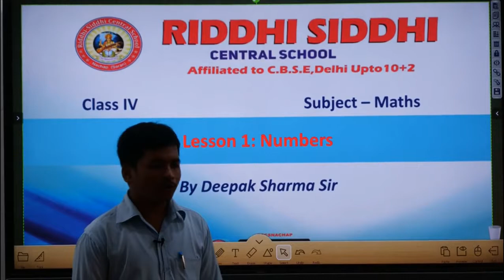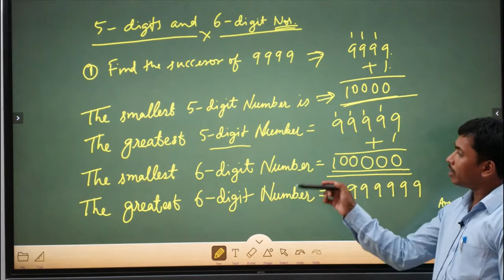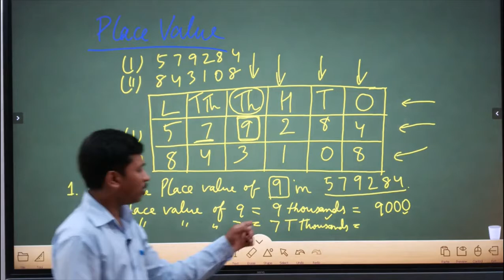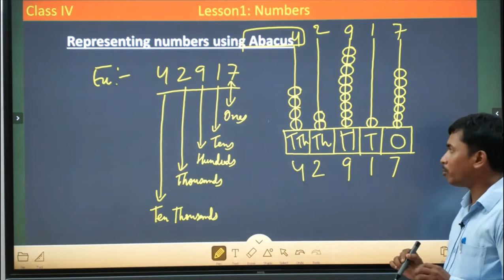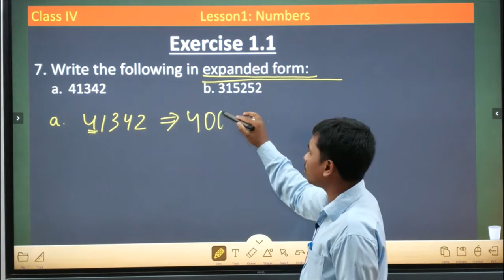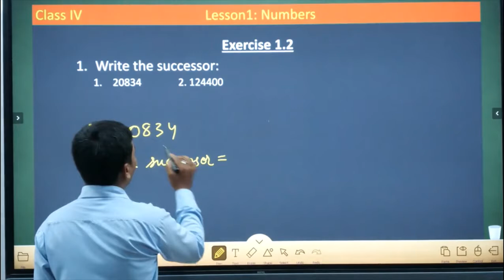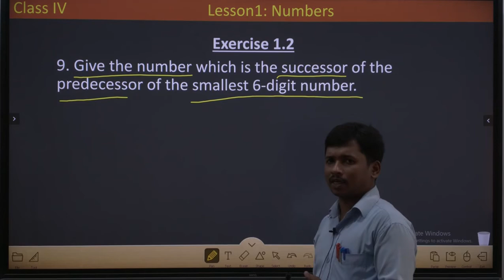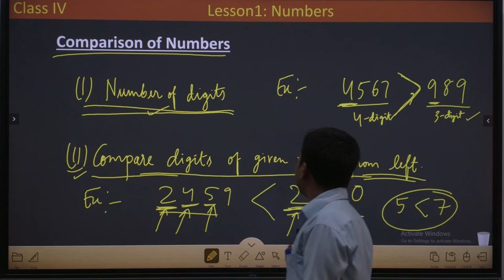Class 4 I Maths L-1 P-1 Numbers converted